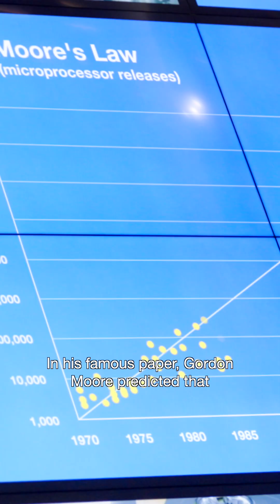ASML expert answers: What's keeping Moore's Law alive after 60 years?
Jos Benschop, Executive Vice President of Technology at ASML, explains how Moore's Law continues to drive semiconductor progress through the economics of scaling, new chip architectures, advanced transistor designs and breakthroughs in materials engineering. 60 years on, Gordon Moore's prediction remains a powerful force fueling the AI era and beyond.